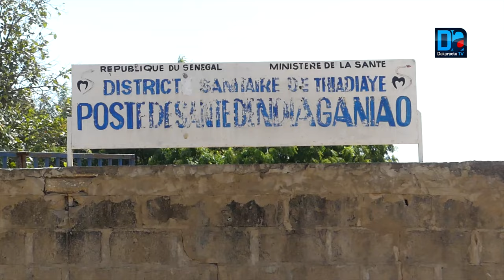Le plateau technique du poste de santé de Ndiaganiao rehaussé